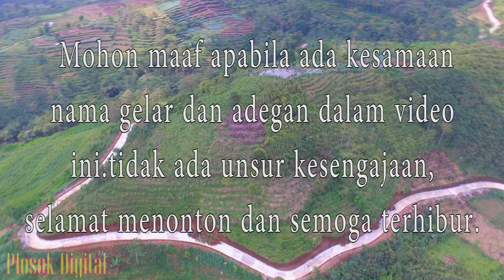TAMBAH IMUN CEMPLOK ADUS || Cerita Jawa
Hadir Lagi cerita jawa TAMBAH IMUN
Ini hanya sebuah hiburan saja semoga terhibur

"tanpa kalian kita bukan apa apa, hanya seorang yang ingin berkarya dan menghibur kalian semua lewat youtube"